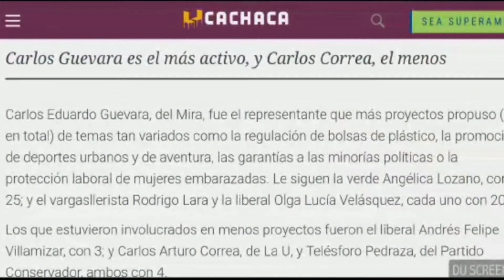Rendición de cuentas: Carlos Eduardo Guevara